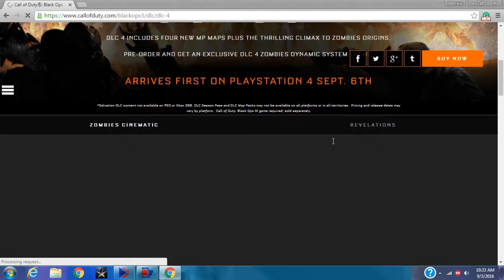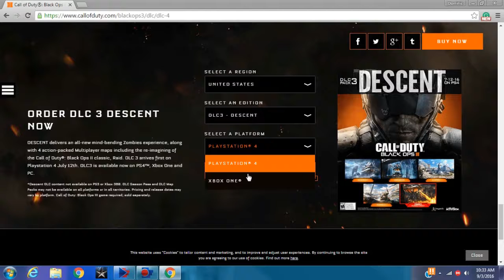Black ops 3 Revelations coming to last gen!!!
This is what I believe is almost 100% proof of DLC 4 coming to last gen consoles. I am not saying this is definite, but I do believe that this is possible proof of last gen DLC 4.